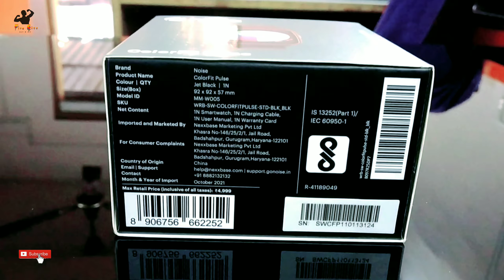🎁 Subscriber ne diya gift 🎁 | Thank you so much ☺️ |Noise Colorfit Pulse| Fitocity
Hi friends I am Subrat Pattnaik and In this video ek hamare subscriber bhai ne hume ek badhiya gift bheje hai to Aaj hum usko open karenge. Ye Noise colorfit plus smartwatch ka unboxing and review video hai. So enjoy the video.

special gift
Fitocity
noise smartwatch
noise colorfit pulse
noise colorfit pulse review
noise colorfit pulse smartwatch
noise colorfit pulse unboxing
smart watch
smartwatch 2022

NOTE: All content used is copyright to FitoCity,